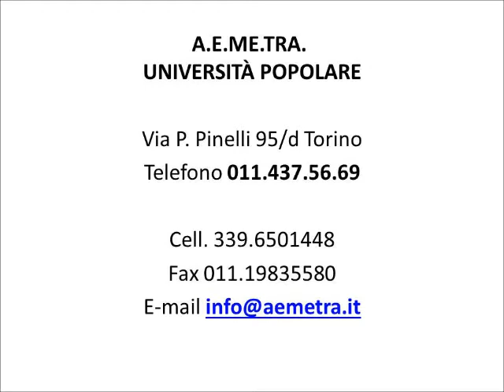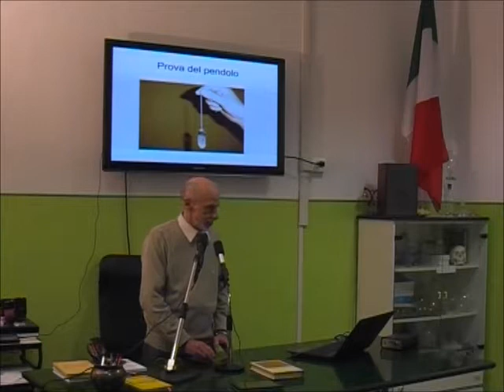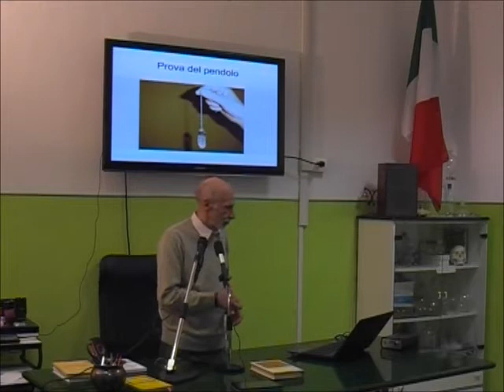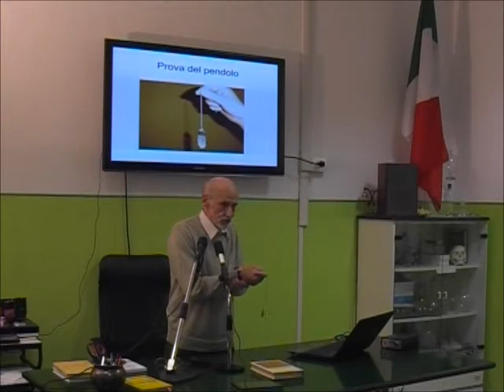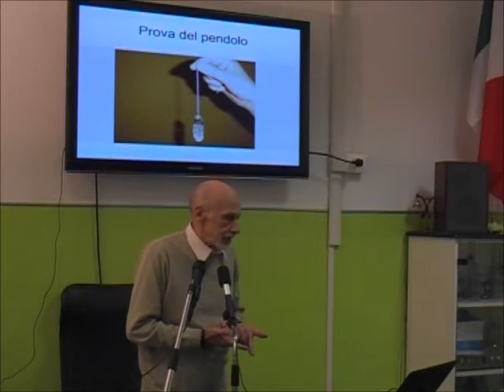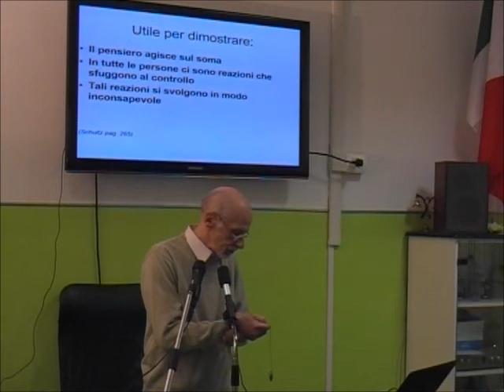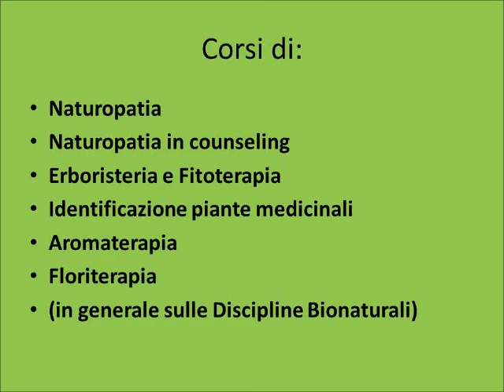Radiestesia confutata da Training Autogeno - Valerio Sanfo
Dott. Valerio Sanfo, rettore dell'Università Popolare A.E.ME.TRA. (Associazione Europea di Medicine Tradizionali) con sede nazionale in Via Pinelli 95/d Torino. Tel.